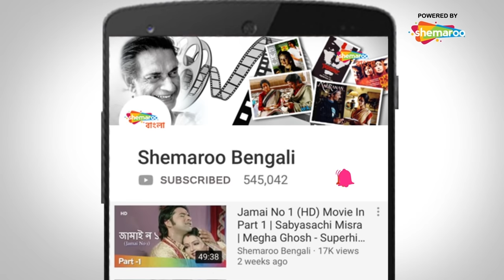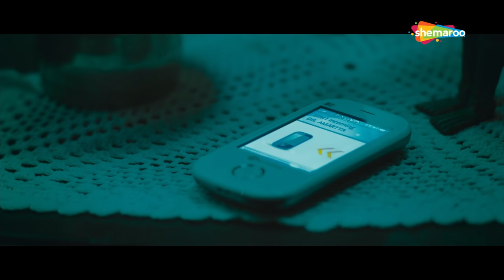Swastika Mukherjee Scene | Tabe Tai Hok | Romantic Scene | Joy Sengupta ,Samadarshi Dutta